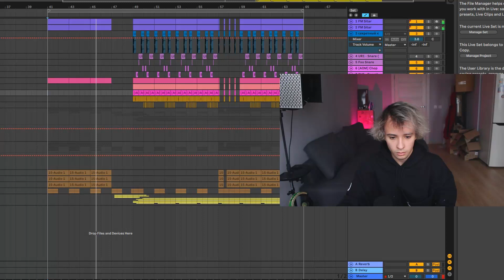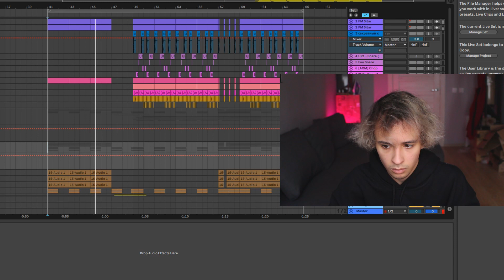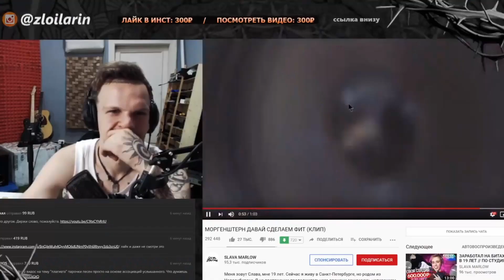ТРЕК В СТИЛЕ МОРГЕНШТЕРН - НОВЫЙ МЕРИН (Ft. IY Beats)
Мы с Ваней IY Beats сделали интересный трек. Точнее это набросок в стиле Моргенштерн (Morgenshtern) - Новый мерин.

Привет! Я Слава Мэрлоу. Я снимаю видеоролики про написание битов, сведение, создание музыки в домашних условиях . Я использую ableton, не люблю fl studio.